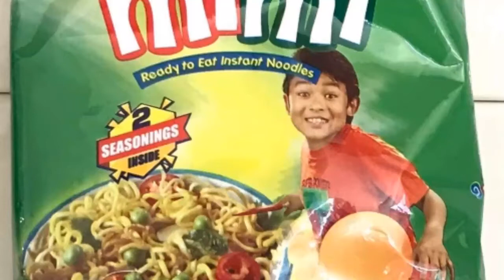Roast on illogical TV ads